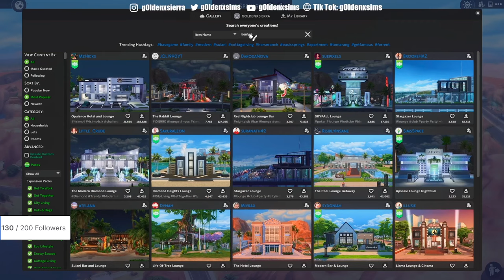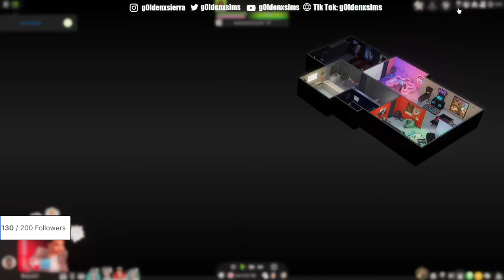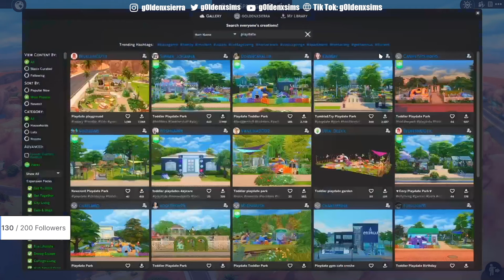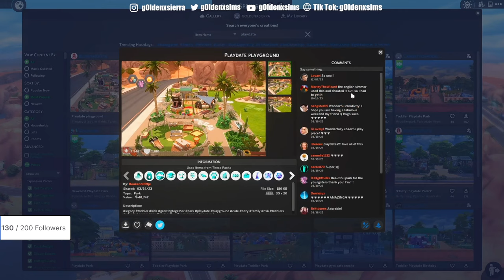A DAY OF FUN! :) TROUBLEMAKER EP. 4 // SIMS 4 LP • Stream Save File